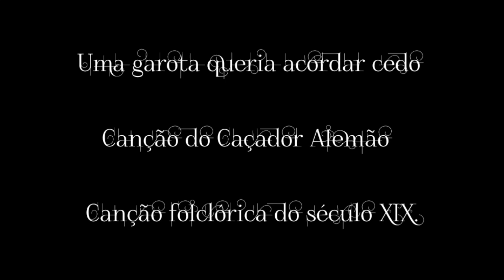Uma garota queria levantar cedo - Folk - Es wollt ein Mädchen früh aufstehen- DER KAISER BRAZIL .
Uma garota queria levantar cedo - Folk Alemão XlX - Es wollt ein Mädchen früh aufstehen -
DER KAISER BRAZIL.
Caçador alemão e canção folclórica do século XIX.

  Deixo claro que : Todos os vídeos são apolíticos e este canal é contra qualquer forma de extremismo ou discurso de ódio !